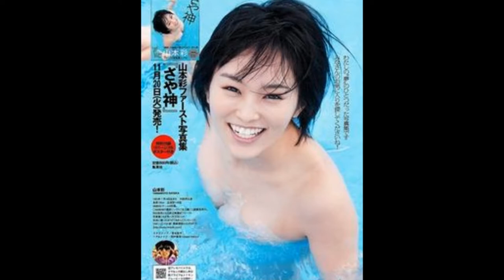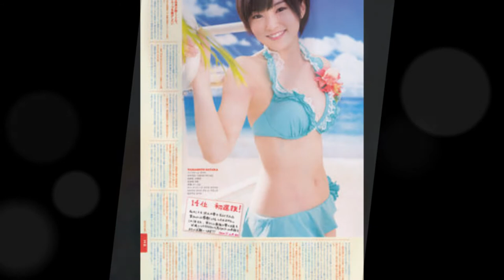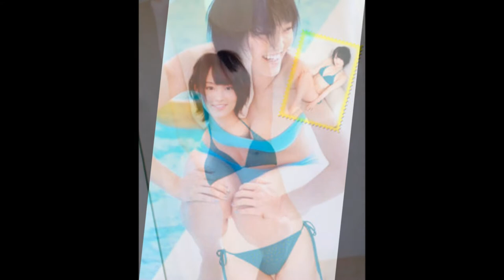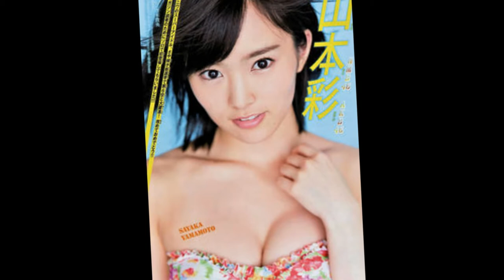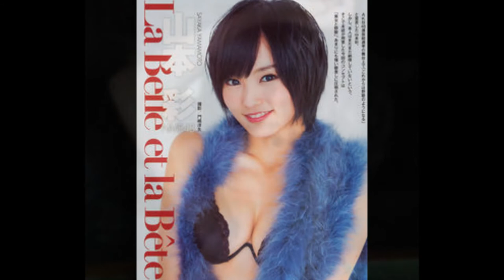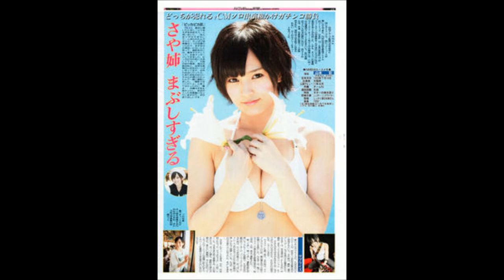sayaka yamamoto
お楽しみ下さい。ブラビア　媚薬画像